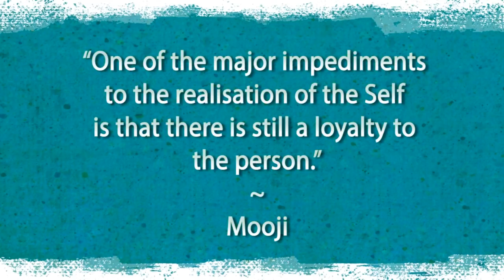Non permettere alla persona di ostacolare la tua libertà (Don't Let the Person Block Your Freedom)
In questo video Mooji parla di ciò che ci impedisce di trovare la libertà.

"Uno dei maggiori impedimenti alla realizzazione del Sé, è la lealtà alla persona".
~ Mooji

Se si desidera sostenere la condivisione dei satsang, è possibile fare una donazione sul sito di Mooji:

Questo e altri video sottotitolati in varie lingue, sono disponibili anche sul sito Mooji.TV